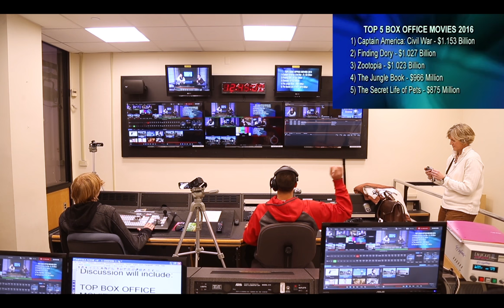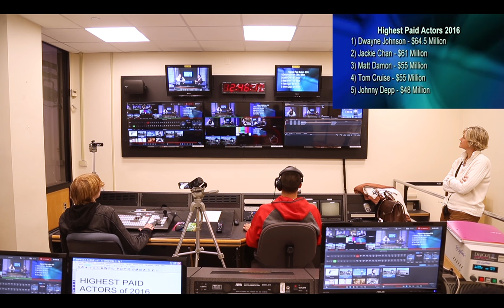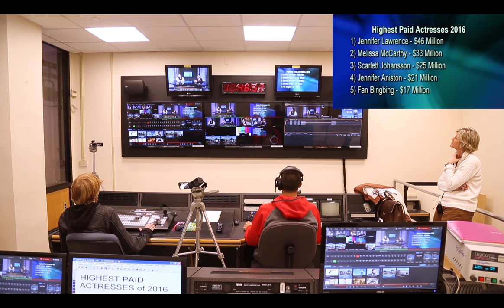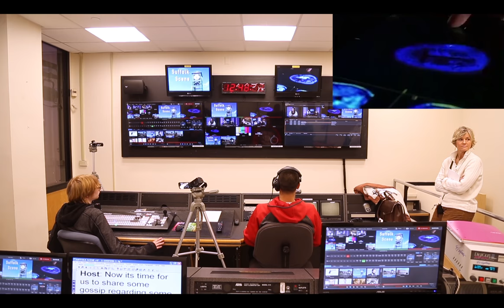Suffolk Scene at Suffolk County Community College